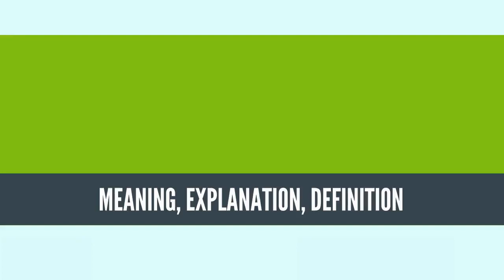What Is MOLECULAR PHYLOGENETICS? MOLECULAR PHYLOGENETICS Definition & Meaning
What is MOLECULAR PHYLOGENETICS, What does MOLECULAR PHYLOGENETICS mean, MOLECULAR PHYLOGENETICS meaning, MOLECULAR PHYLOGENETICS definition, MOLECULAR PHYLOGENETICS explanation

Molecular phylogenetics (/məˈlɛkjʊlər ˌfaɪloʊdʒəˈnɛtɪks, mɒ-, moʊ-/[1][2]) is the branch of phylogeny that analyzes genetic, hereditary molecular differences, predominately in DNA sequences, to gain information on an organism's evolutionary relationships. From these analyses, it is possible to determine the processes by which diversity among species has been achieved. The result of a molecular phylogenetic analysis is expressed in a phylogenetic tree. Molecular phylogenetics is one aspect of molecular systematics, a broader term that also includes the use of molecular data in taxonomy and biogeography.

Molecular phylogenetics and molecular evolution correlate. Molecular evolution is the process of selective changes (mutations) at a molecular level (genes, proteins, etc.) throughout various branches in the tree of life (evolution). Molecular phylogenetics makes inferences of the evolutionary relationships that arise due to molecular evolution and results in the construction of a phylogenetic tree. The figure displayed on the right depicts the phylogenetic tree of life as one of the first detailed trees, according to information known in the 1870s by Haeckel.
Source: Wikipedia.org